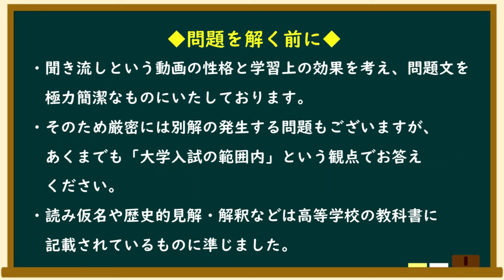第2巻 中世【常識ワード】本家本元！日本史一問一答聞き流し動画（監修：金谷俊一郎、読み：朗読むすめ）『日本史一問一答【完全版】』（東進ブックス）より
『日本史一問一答【完全版】3rd edition』完成記念！対応動画。
日本史一問一答アクセス数トップクラス

大学入試対策に！
高校入試対策に！
定期テスト対策に！
大人の学び直しに！

【ラインナップ（再生リスト）】
一問一答は、「常識ワード」「基礎レベル」「高校レベル」「大人の教養」の4種類！

【大学受験には】→　高校レベル＆基礎レベル
【高校受験には】→　常識ワード＆基礎レベル

※大学受験は、高校入試と同じ問題が出題されることが多いです。高校生の方は、まずは基礎レベルで知識を確認した上で高校編に進んでください。

主著
『日本史一問一答【完全版】』（東進ブックス）
『金谷の日本史「なぜ」と「流れ」がわかる本』（東進ブックス）
『少年少女　学習まんが日本の歴史』（小学館）
『小学自由自在　歴史のなぜ？新事典』（増進堂・受験研究社）
『共通テストはこれだけ！日本史』（文英堂）
『A History of Japan in Manga』※世界同時発売

青木めぐ
石井るい
曽根さとみ
田中なずな
田辺桃菜
辻紗樹
蓮実アレン
堀宮菜々子
松尾有紀
三浦菜摘
美波花音
守谷藍
山城絢奈
湯本佳月
萬海歌
（五十音順）